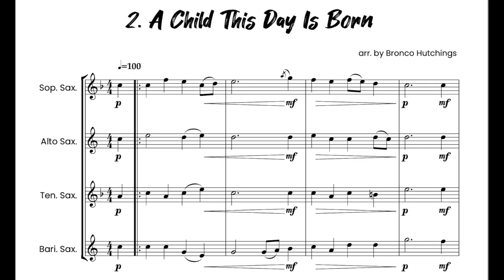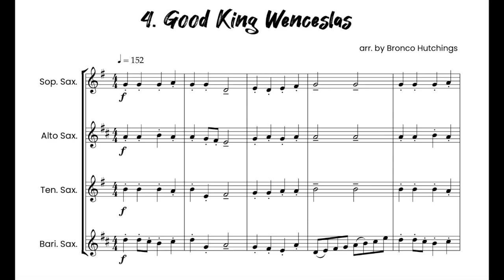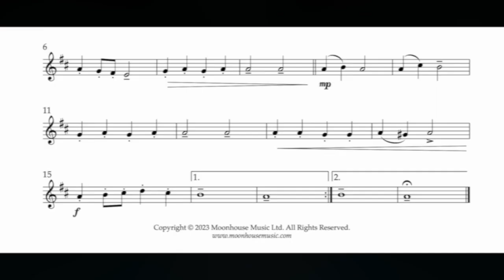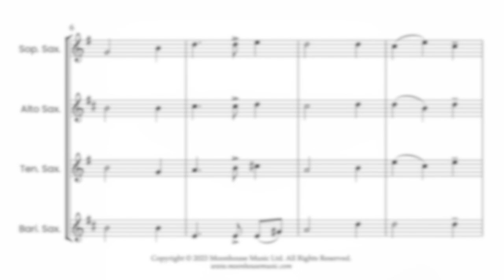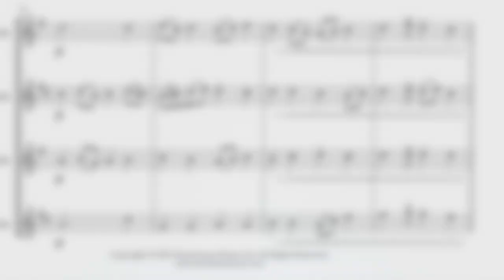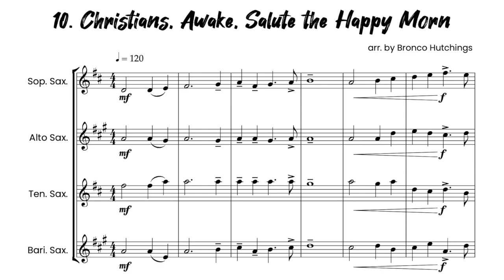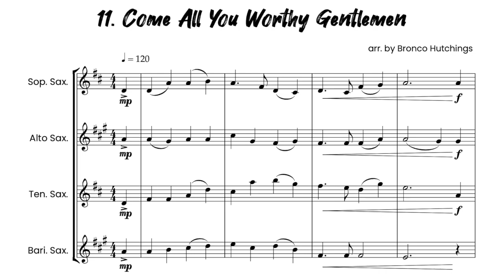Easy Peasy Quartets...for Christmas (SATB Saxophone Quartets) Bronco Hutchings [medley of excerpts]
*** Links Below *** Easy Peasy Quartets...for Christmas! - 12 easy to prepare SATB saxophone quartets arranged by Bronco Hutchings.

Contents:

Once in Royal David's City 0:01
A Child This Day is Born 0:31
Away in a Manger 1:02
Good King Wenceslas 1:38
A Virgin Most Pure 2:07
O Little Town of Bethlehem 2:36
A Little Child on the Earth Has Been Born 3:17
O Come All Ye Faithful 3:54
The Sussex Mummer's Carol 4:41
Christians Awake, Salute the Happy Morn 5:09
Come All You Worthy Gentlemen 5:43
Angels From the Realms of Glory 6:30

Careful thought has been put into arranging these with one of the aims being that they can be prepared at short notice and the instrument ranges are kept to comfortable notes (for example the highest note in the soprano saxophone part is A just above the stave, and the baritone saxophone only uses low A in one carol, in all the others the lowest note for the baritone sax is low D).

Our video shows excerpts of all 12 Christmas Carols in the book, (roughly half of each piece).

the book is available as instant download edition where you will receive on ordering: PDF SATB saxophone score and PDF separate saxophone parts (soprano, alto, tenor and baritone) as an instant download. order

and the printed/posted book (score and parts) can be ordered